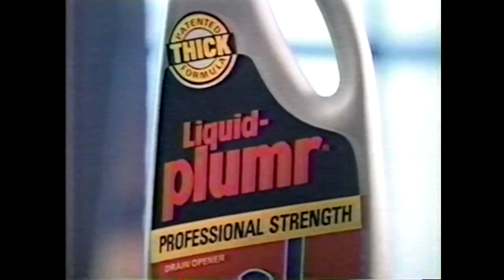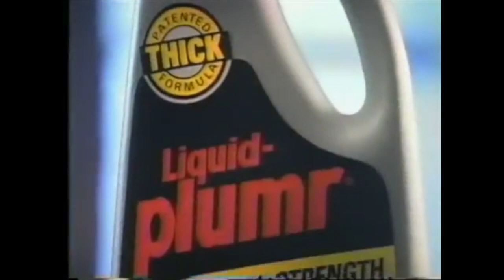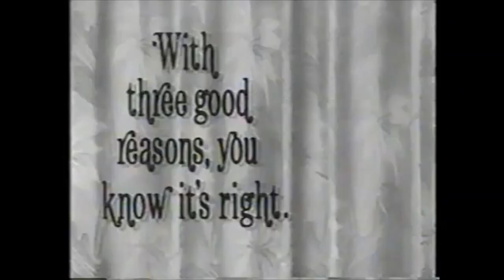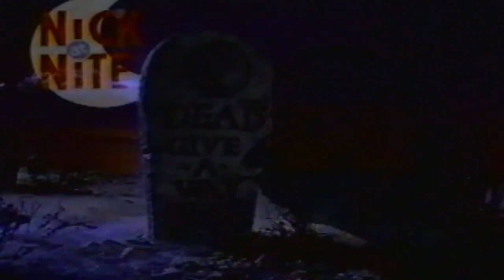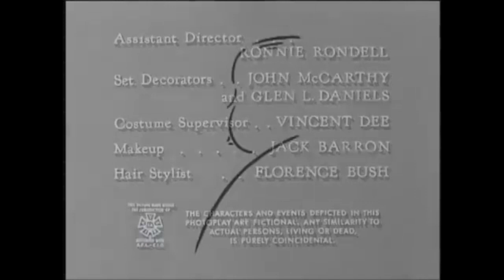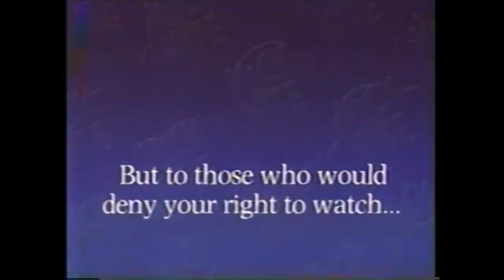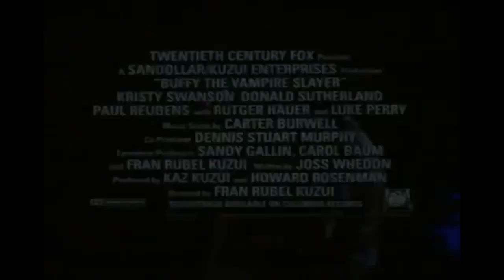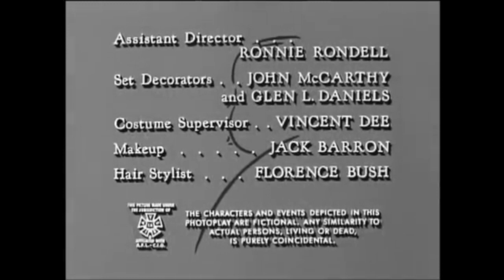Nick@Nite Dead Giveaway 90's Broadcast Reimagined Volume 1